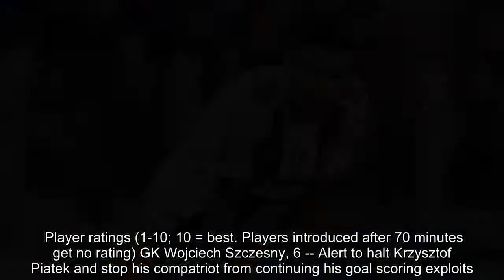Cristiano Ronaldo 7/10 as Juventus drop points for first time this season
FacebookTwitterFacebook MessengerPinterestEmail For the first time this season, Juventus dropped points and were only capable of a 1-1 draw against Genoa, a side with a new coach and an improved sense of tactical balance. Considering the talent within the Old Lady's squad, Genoa should have been comprehensively defeated but instead, Juventus underestimated the opponent. While the home side opened the scoring and showed of their superiority on the first half, their levels of concentration dropped in the second and Ivan Juric's side exploited the errors effectively, grabbing the equaliser. Juve frantically tried to get the winner but their lack of composure and maturity saw them fail in their mission to continue delivering victories. Positives Considering how poor Juve's attitude was on Saturday, the draw will serve to remind them that maximum effort is required in every game. A lesson they hopefully have learnt in time to face Manchester United in Old Trafford midweek. Negatives This defence, especially without Giorgio Chiellini, is susceptible to huge lapses in concentration. Both Leonardo Bonucci and Medhi Benatia are capable of too many errors and do not offer the security they once did. This was not the first match in which we saw both disappoint and they will need to drastically improve and raise their levels of concentration and remain alert throughout the match if they hope to keep clean sheets and ensure safety at the back. This team cannot prove dependent on and ageing Chiellini. Manager rating out of 10 5 -- This was a game Juventus should have won and Massimiliano Allegri should have done more to guarantee greater determination and a show of character. His substitutions did little to change the game while the lack of composure and the inability to manage the game with intellect should raise a few alarm bells. Player ratings (1-10; 10 = best. Players introduced after 70 minutes get no rating) GK Wojciech Szczesny, 6 -- Alert to halt Krzysztof Piatek and stop his compatriot from continuing his goal scoring exploits. Wasn't at fault for Bessa's goal. DF Joao Cancelo, 6 -- Other than Cristiano Ronaldo, Cancelo was the best on the field, for the first half at least. He never gave up on an attack, constantly created space for himself, delivered chance after chance to his teammates and spurred Juve on from the wing. Sadly, he disappeared in the second half, his mind elsewhere much like his teammates. DF Leonardo Bonucci, 4 -- Wearing the captain's armband, the defender who has become susceptible to lapses in concentration and frustrating mistakes in too many games this season was at fault for the equaliser. DF Medhi Benatia, 4 -- What happened to closing down an opponent? Benatia instead offered Christian Kouame all the time and space to deliver the ball that led to the equaliser. Unforgivable especially when he erred early in the first half, forcing Szczesny into a fine save as he struggled to stop Piatek. DF Alex Sandro, 6 -- He may not be t